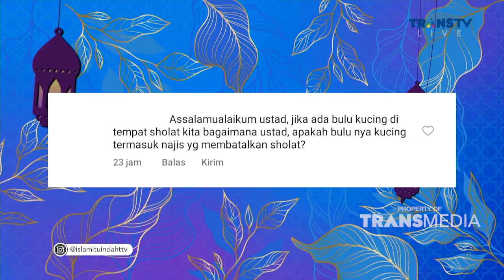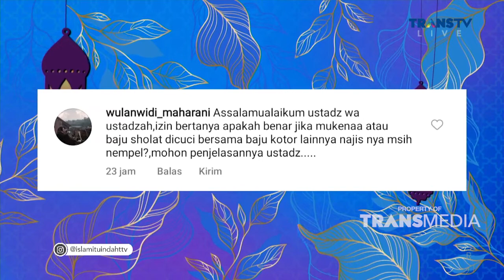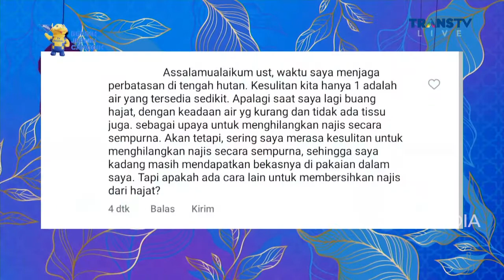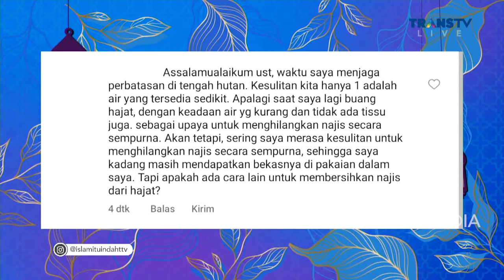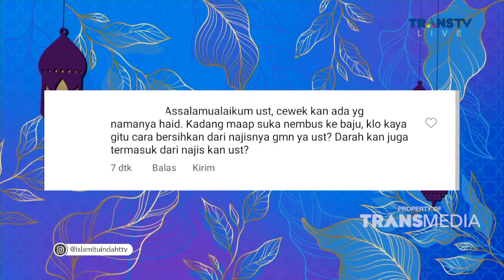FULL | Pengertian Dan Macam Macam Najis | ISLAM ITU INDAH (25/8/22)